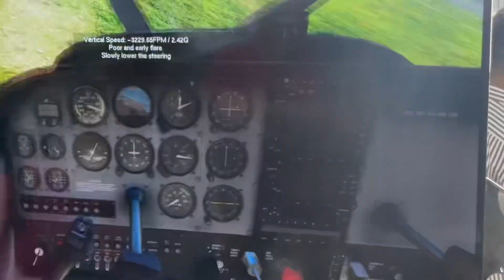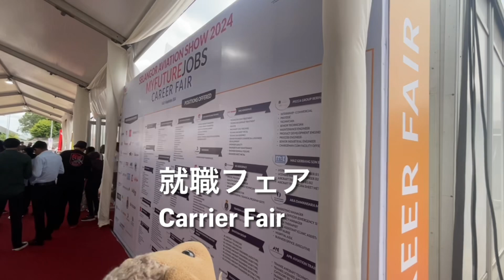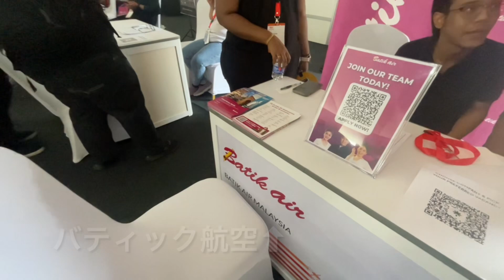Selangor Aviation Show 2024 (@Subang Airport Skypark) セランゴール航空ショー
The Hedgehog visited the Selangor Aviation Show, which took place in Subang Airport, Malaysia.
At the venue, in addition to various exhibits, there was also a job fair.
Did the Hedgehog find a good job?

ハリネズミは、マレーシアのスバン空港内で開催される、セランゴールアビエーションショーに行ってきました。
会場では、さまざまな展示のほか、就活フェアも行われていました。
ハリネズミは、良い仕事を見つけることができたでしょうか？

BGM
Lost in the Beat @ フリーBGM DOVA-SYNDROME OFFICIAL YouTube CHANNEL